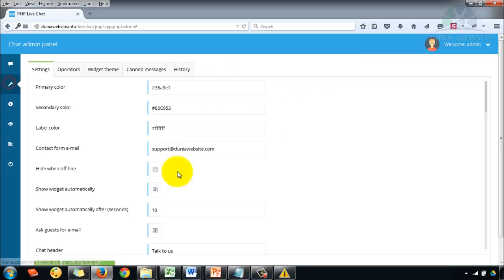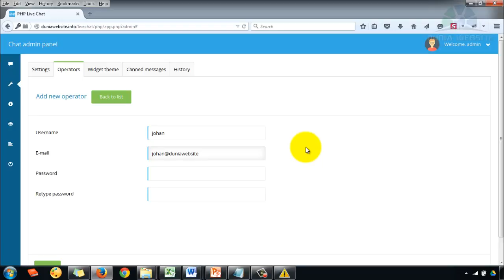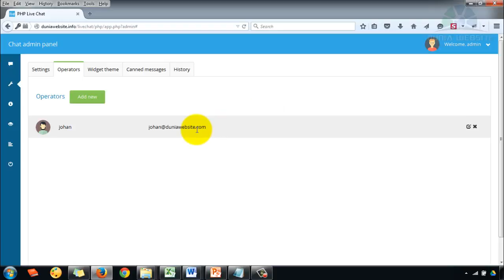Cara Login Admin Livechat dan Membuat Operator